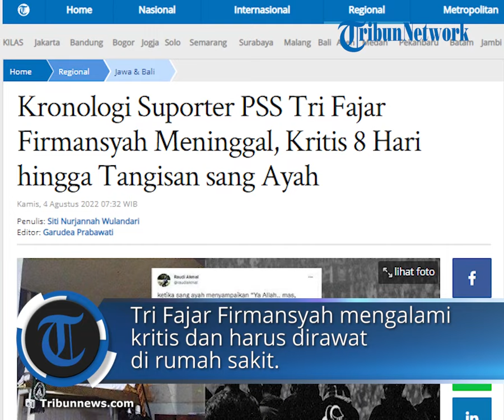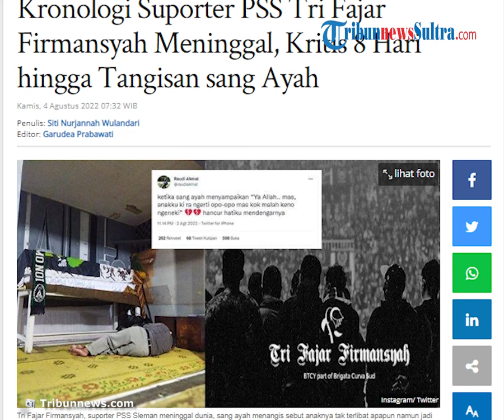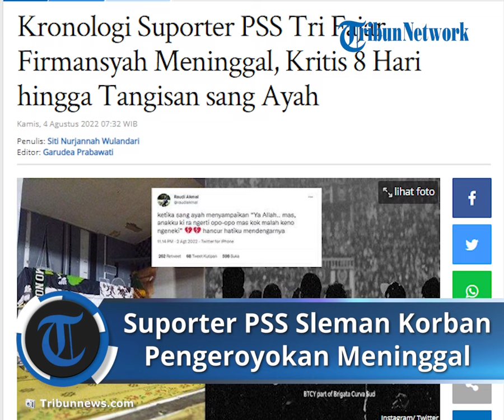Kronologi Pengeroyokan Suporter PSS Sleman yang Meninggal, Sempat Alami Kritis Selama 8 Hari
TRIBUN-VIDEO.COM - Kabar duka kembali menyelimuti sepakbola tanah air, kini suporter Brigata Curva Sud (BCS) PSS Sleman, Tri Fajar Firmansyah dinyatakan meninggal dunia.

Tri Fajar Firmansyah (23) meninggal dunia setelah menjadi korban penganiayaan sekelompok orang saat terjadi kericuhan antarsuporter pada 25 Juli 2022 lalu.